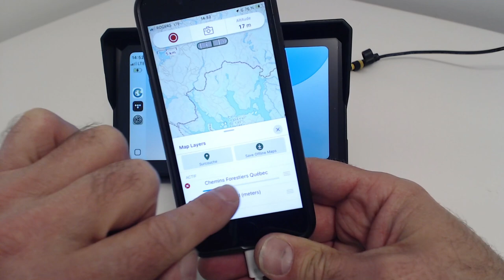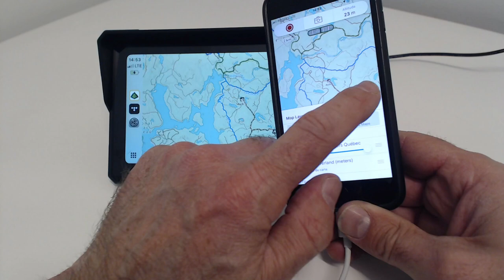GAIA GPS / Apple Car Play / Carpuride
Testing GAIA GPS Premium on a iPhone SE streaming to a Carpuride W702 using Apple Car Play.  The objective of this test is to see if the use of custom offline maps can be displayed on the Carpuride.